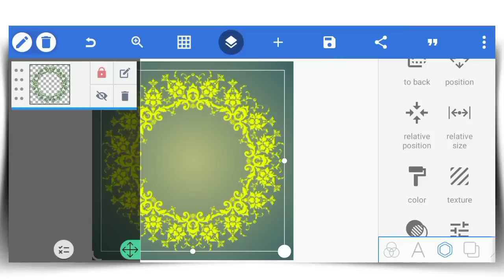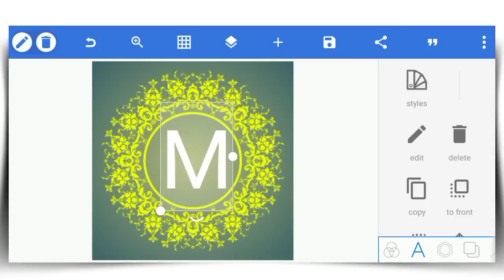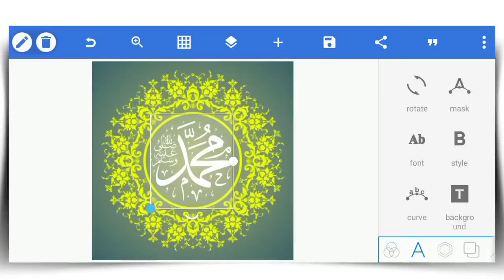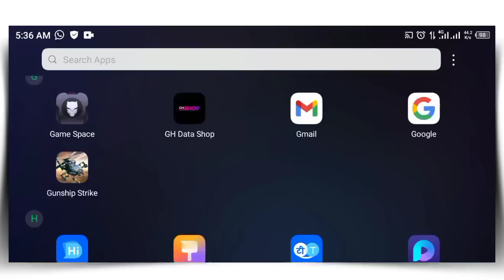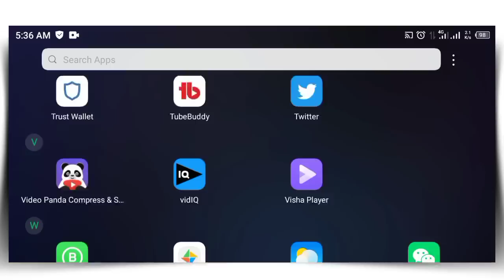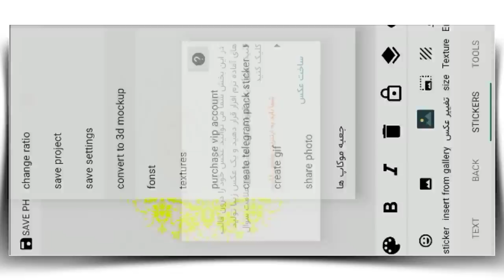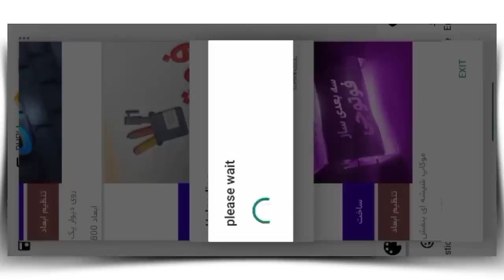How to design prophet name logo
How to design prophet Muhammad name logo on your smartphone

Font name: Arabic_Islamic